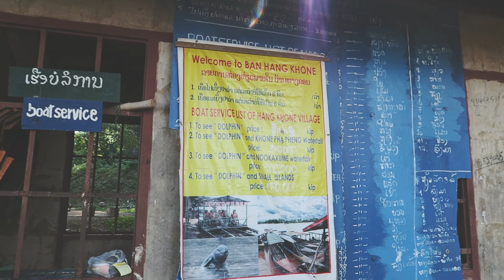RELAXING DAYS IN DON DET, LAOS | VLOG 038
Day 38-41 | 10-14th May 2017 | Don Det, Laos